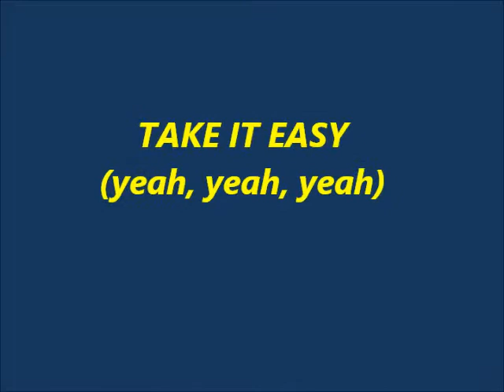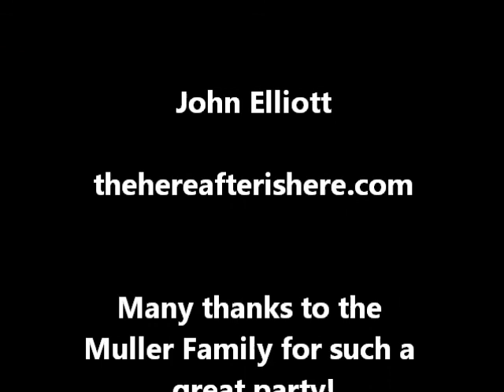John Elliott "Take It Easy (yeah, yeah, yeah)"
John Elliott joined by Pesky J. Nixon and Steve and Ethan Muller on "Take It Easy" at MullerFest, September 11, 2010